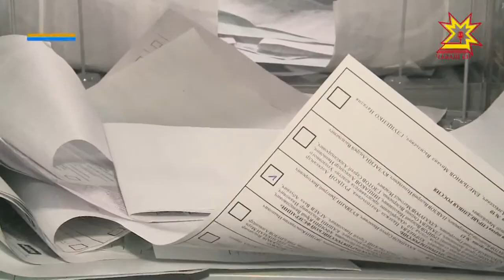Паянхи çивĕч ыйтусен тишкерĕвĕ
Çуллахи шыва кĕмелли тапхăр вĕçленчĕ. Çанталăк сивĕ тăнине пăхмасăр 3 уйăхра Шупашкарта, Атăл хĕрринче 2 миллион ытла çын каннă. Паян Шупашкар хула администрацийĕнче тунтикунсерен иртекен ларура шыв çинчи канăва пĕтĕмлетрĕç.